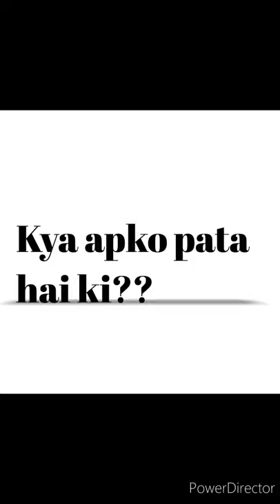😲This animal is Bullet Proof!!|Did you know|Fact